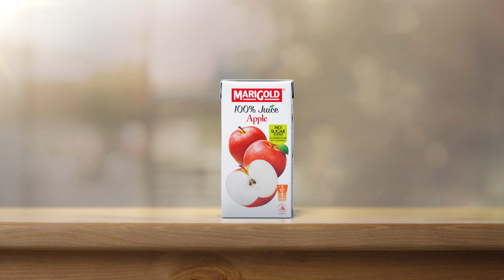MARIGOLD 100% Juice No Sugar added New Packaging Eng 25sec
MARIGOLD 100% Juice. As Pure As Nature's Best.